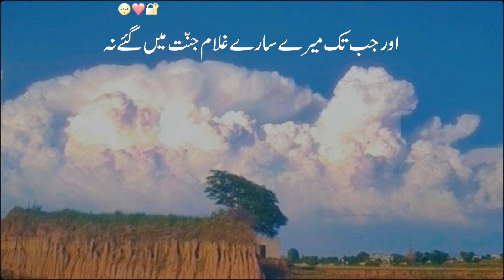aap apny rab sy raazi hojayn gy .......islamic islamicvideo Allah❤️❤️